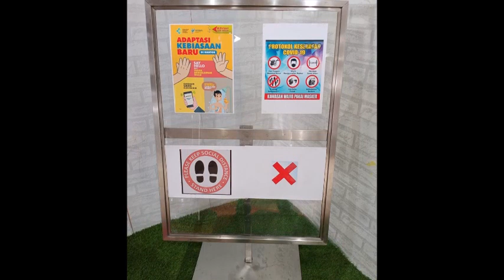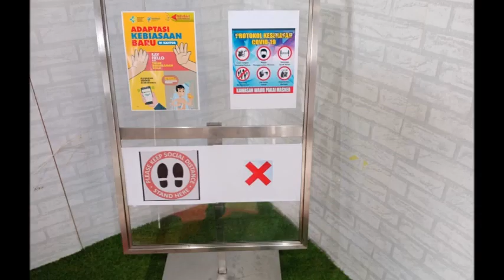Menyewakan Stiker Protokol Kesehatan Lengkap Standing Farme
Pelayanan 24 jam :

  Hp.
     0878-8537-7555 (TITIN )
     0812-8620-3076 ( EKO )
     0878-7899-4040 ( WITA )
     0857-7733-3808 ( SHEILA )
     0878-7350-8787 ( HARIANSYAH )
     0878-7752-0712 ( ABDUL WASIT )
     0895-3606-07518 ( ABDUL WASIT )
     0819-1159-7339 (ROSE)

Menyewakan Stiker Protokol Kesehatan Lengkap Standing Frame

Di masa pandemi covid-19 seperti sekarang ini tentunya sebuah acara diwajibkan untuk menjalankan protokol kesehatan dengan ketat untuk memutus mata rantai penyebaran covid-19.Untuk itu kami siap menjadi solusi event anda dalam memenuhi perlengkapan protokol kesehatan.Dan salah satu produk yang kami sewakan adalah menyewakan stiker protokol kesehatan lengkap dengan standing frame untuk wilayah Jabodetabek dan sekitarnya.
Kami memang sebuah perusahaan yang bergerak di bidang jasa sewa alat dan perlengkapan acara maupun pesta.Tidak ketinggalan pula masa sekarang ini dibutuhkan perlengkapan protokol kesehatan di setiap acara yang diselenggarakan.
Untuk perlengkapan protokol kesehatan kami menyewakan :
· Stiker protokol kesehatan lengkap dengan standing frame berkualitas dan berkesan mewah.Stiker ini berisi petunjuk protokol kesehatan seperti : pengukuran suhu tubuh, wajib mencuci tangan, menjaga jarak, menggunakan masker, menggunakan face shield, penggunaan hand sanitizer dan rambu peringatan prokes lainnya.Dengan perlengkapan stiker ini pengunjung acara lebih mudah faham dan diingatkan kembali sehingga patuh dan taat pada peraturan.
· Thermo gun untuk pengukur suhu tubuh
· Ruang atau kamar dan juga bisa disebut bilik vaksinasi terbuat dari partisi R8, sehingga ukuran presisi dan garapan rapih juga terkesan elegant.
· Wastafel portable dengan pedal injak baik untuk pedal sabun maupun air cuci tangan, sehingga tidak dibutuhkan sentuhan tangan lebih bersih dan higienis aman dari penyebaran covid-19.
· Hand sanitizer otomatis dengan sensor infra merah menjadikan lebih praktis dan higienis tanpa sentuh tombol.Juga ekonomis karena cairan hand sanitizer keluar sesuai kebutuhan saja.
· Dispenser Masker, dengan alat ini masker akan tersusun rapih satu persatu dibungkus plastik lebih bersih dan aman dari penyebaran virus corona.
· Pembatas antrian vaksinasi
· Kursi untuk vaksinasi
· Meja untuk vaksinasi
· Pembatas atau skat acrylic untuk meja dan loket
· Cairan desinfektan
· Cairan hand sanitizer
· dll
Pada masa sekarang pemerintah menggalakan program vaksinasi nasional.Untuk kebutuhan program inilah semua perlengkapan di atas kami sewakan.Tentunya dengan jaminan kualitas produk dan pelayanan terbaik yang kami berikan, untuk menjamin kepuasan dan suksesnya acara anda.

Kami siap menyewakan alat dan perlengkapan protokol kesehatan untuk siap kirim ke wilayah : Semarang, Solo, Yogyakarta, Jakarta, Bogor, Depok, Tangerang, Bekasi, Cikarang, Karawang, Cikampek, Purwakarta, Subang, Sumedang, Bandung, Cilegon, Cibinong,Serang, Balaraja dan sekitarnya.
Jangan ragu lagi untuk mempercayakan kebutuhan sewa alat protokol kesehatan kepada kami, kami siap menjadi solusi andalan dan terbaik untuk kesuksesan acara anda.

Hubungi kami baik melalui SMS, WA, Telepon ataupun jika berkenan dan ada waktu, untuk datang langsung ke kantor kami.Kami siap melayani anda dengan sepenuh hati baik untuk konsultasi, bertanya-tanya dulu ataupun langsung melakukan pemesanan.